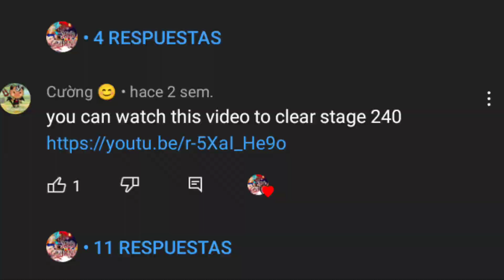El EVENTO +300% MAS IMPORTANTE DE TODOS !!! El Dorado M